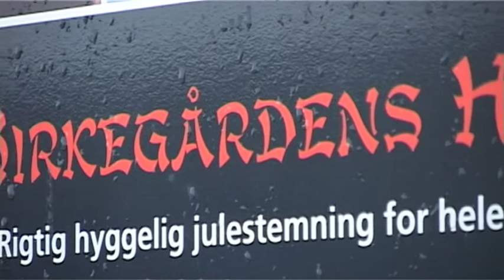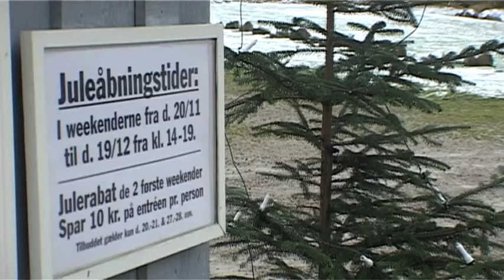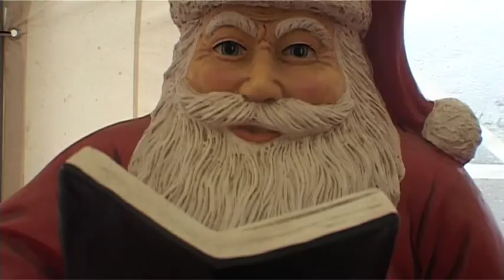Julemarked i Birkegårdenshaver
Mary Sørensen fortæller om de mange oplevelser som Birkegårdens haver tilbyder både børn og voksne i år. Hør om hvilke nye tiltag der er kommet til børnene og se hvad du kan finde af nye juledekorationer i butikken.